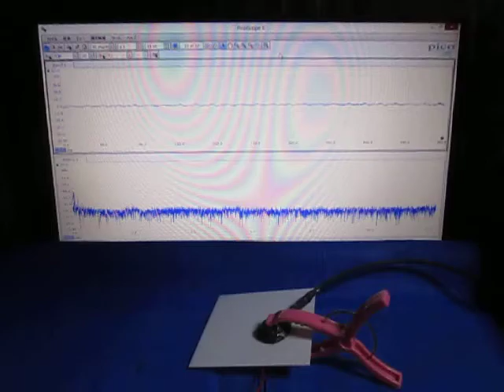超音波に関する基礎実験 （超音波システム研究所 ultrasonic-labo）